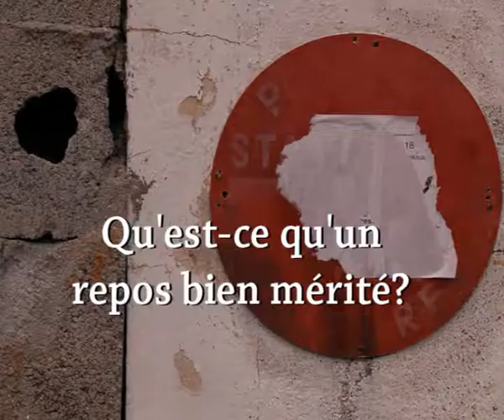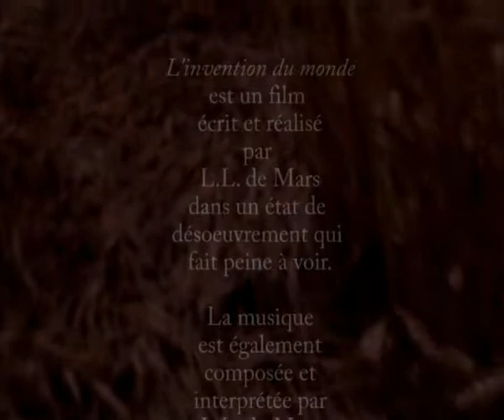L'invention monde - épisode 1 - Un court-métrage de L.L. de Mars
réalisé en Septembre 2006 - Ou comment un intellectuel soucieux d'équité décide de laisser le monde dans l'état où il l'a trouvé pour ne pas léser le monsieur à qui il appartient. Ou comment un visiteur venu de l'espace se demande pourquoi les terriens se cognent partout en essayant de s'embrasser le cul. Ou comment un cinéaste populaire décide de donner des vraies questions aux réponses que tout monde possède.